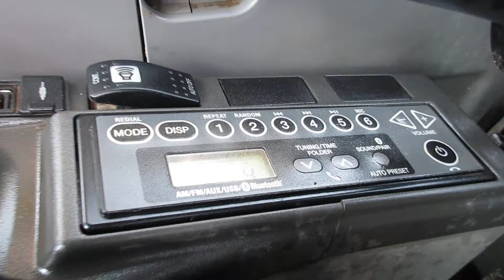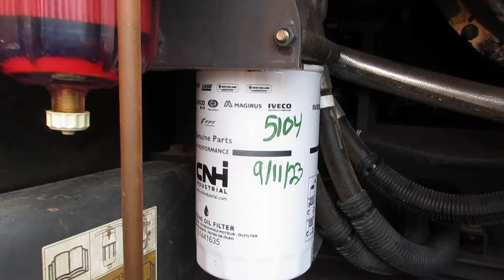2018 Case CX300D Excavator C&C Equipment